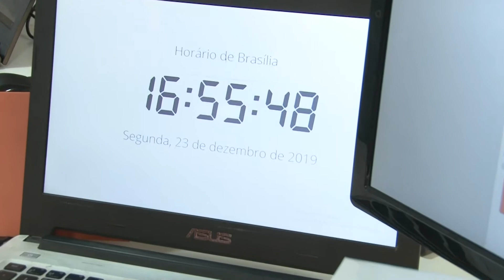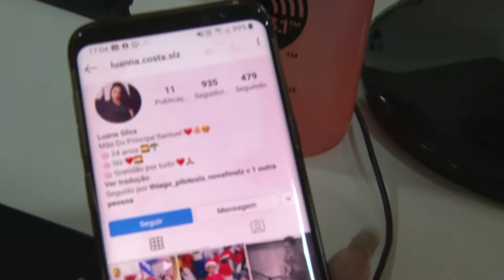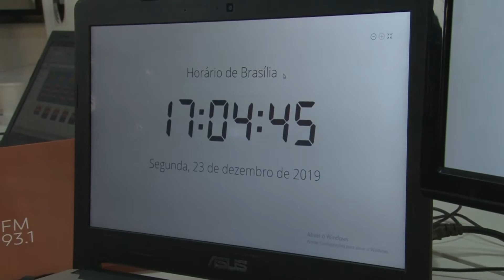LUANA COSTA GANHADORA DO IPHONE 11 28/12/2019